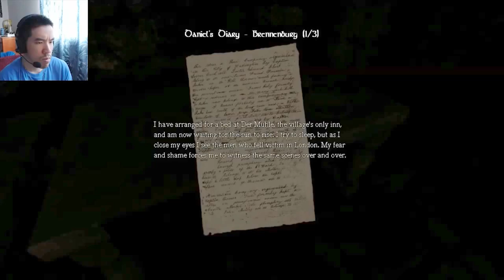MY HIDING SKILLS, PERFECT! | Part 15 | Amnesia: The Dark Descent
I have perfected my hiding skills. Take that monster!

About the game:

Awake...
Explore...
Experience...
Survive...